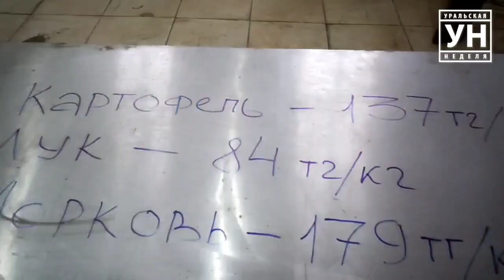Сельхозярмарка в Уральске собрала длинные очереди